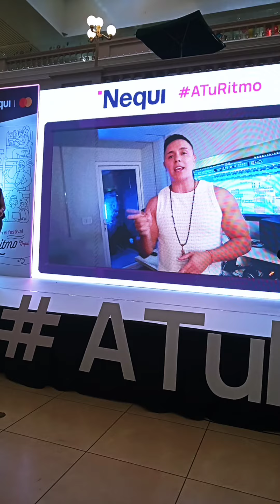Nequi trae a Joey Montana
Joey Montana estará el 7 de Noviembre en la Plaza Gerardo Barrios de El Salvador Centro Histórico .

En El Festival Nequi ATuRitmo el cual será gratis el único requisito ser parte de La Cherada Nequi mostrando tu cuenta Nequi activada.